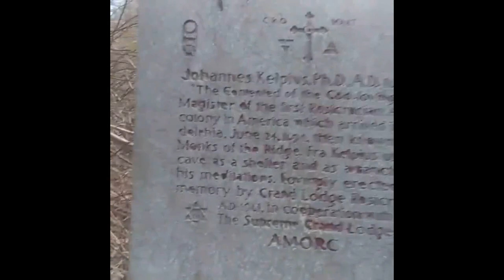Becoming A Savage: Trailer Preview